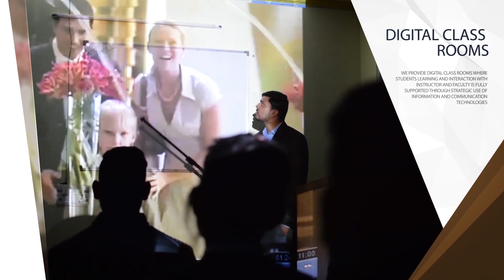खुशाल सिंह अधिकारी क्या कॉंग्रेस को दिला पाएंगे सीट || लोहाघाट || उत्तराखंड || Pagdandi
Introduction : Pagdandi